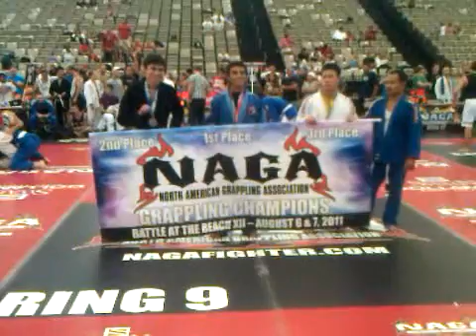Francisco Agudelo Naga Battle at the Beach Wildwood 2011 Flyweight White belt fight 3